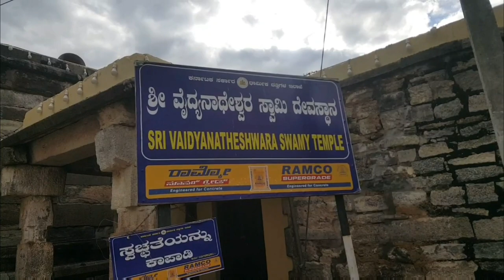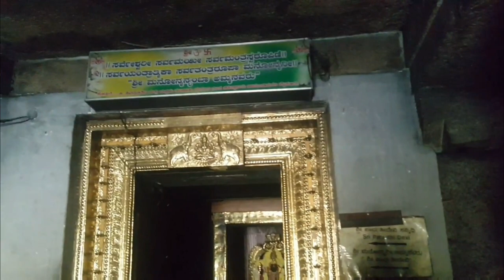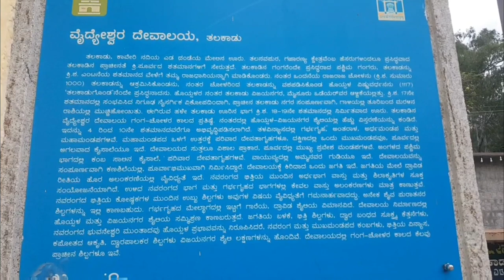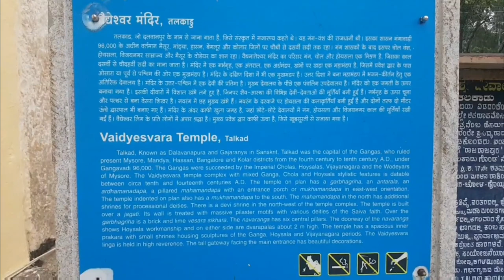History Of Talakadu|Vaidyeshvara temple|T Narasipura|Mysore